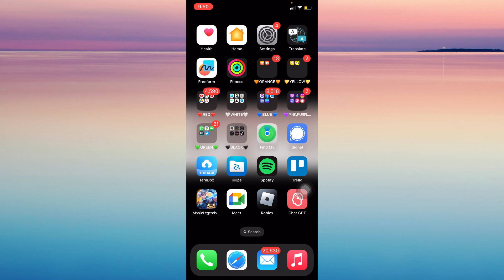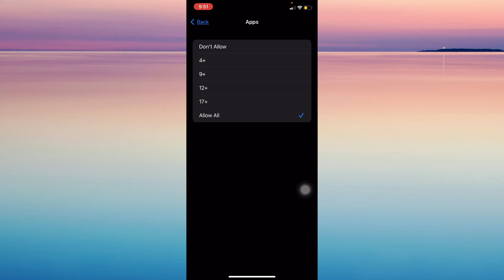iPhone apps not downloading - Solved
Watch this video to understand quickly how to solve the problem of Iphone App that are not downloading.